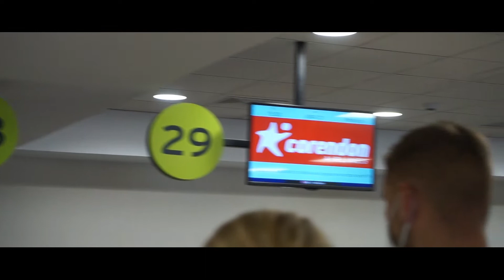CORENDON AIRLINES operated by AIR EXPLORE | Boeing 737-800 | Rhodes to Karlsruhe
During the summer Corendon Airlines leased a few Boeing 737 aircraft wich belong to the slovak airline Air Explore. One of the 737 (OM-GEX) is based on the greek island Rhodes.

Flight Information:
Airline: Corendon Airlines opby. Air Explore
Aircraft: Boeing 737-8AS
Registration: OM-GEX
Route: Rhodes (RHO) - Karlsruhe/Baden (FKB)
Seat: 10F